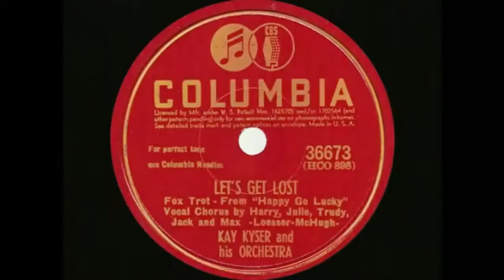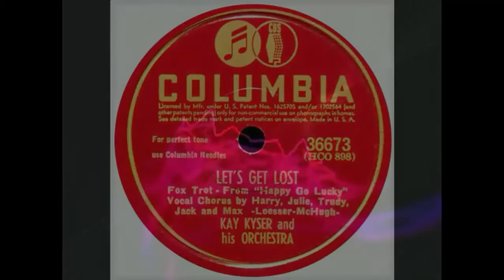Kay Kyser and his Orchestra ‎– Let's Get Lost (1943)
Jazz, Stage & Screen/ Big Band
Single: Let's Get Lost / The Fuddy Duddy Watchmaker
Vocals Chorus – Harry, Jack, Julie, Max, Trudy
Written – Loesser, McHugh
Recorded Summer 1942
(From film "Happy Go Lucky"1943)